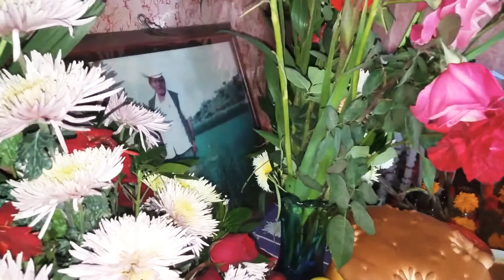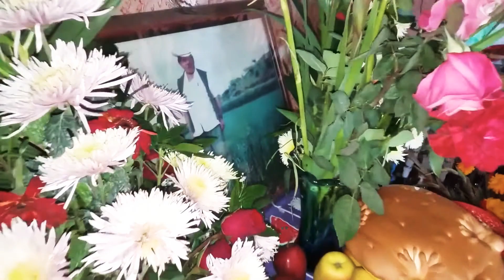VIDA PRESTADA ASI RECUERDO A MI QUERIDO PADRE. 02-03-2018